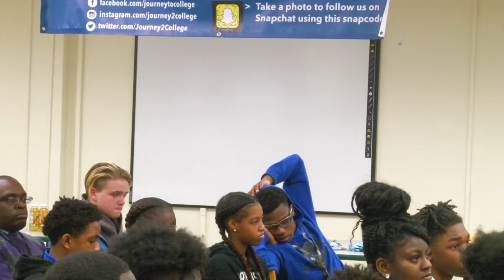Student Town Hall @ Southeast High School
Kansas City Public Schools is committed to having open and honest engagement with our stakeholders. On Monday, Oct. 14, students got their chance to have their voices heard directly by Superintendent Mark Bedell. They gathered in the Southeast High School library and shared their concerns and questions. It was an illuminating experience for students and generated honest dialogue about the future of KCPS and how it impacts them.

(Due to technical difficulties, some of the audio is hard to hear. We apologize for the inconvenience )